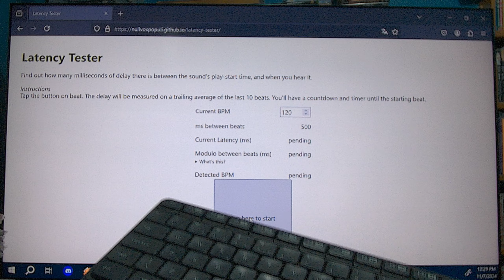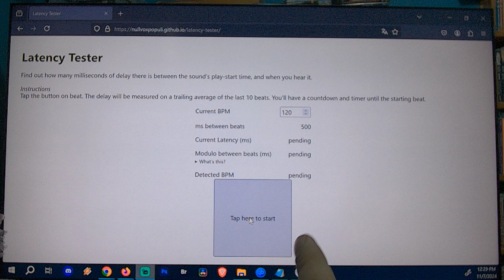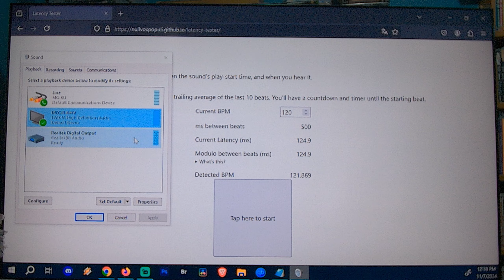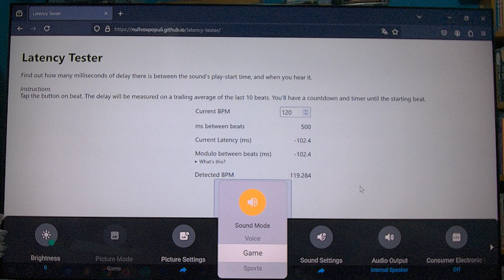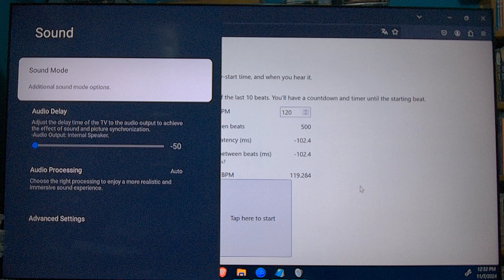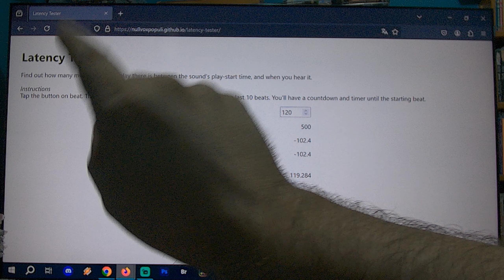TCL C755 75" ATRASO DE ÁUDIO NO MODO GAME - GAME MODE AUDIO DELAY